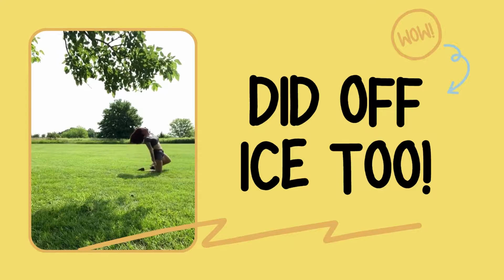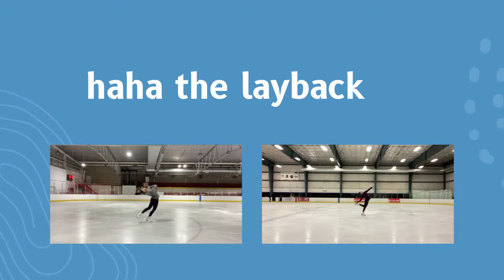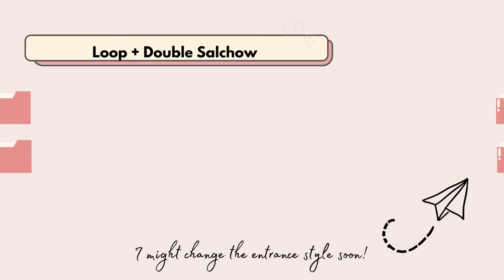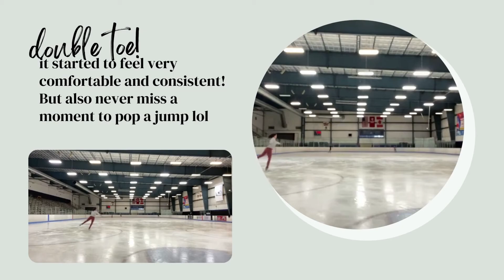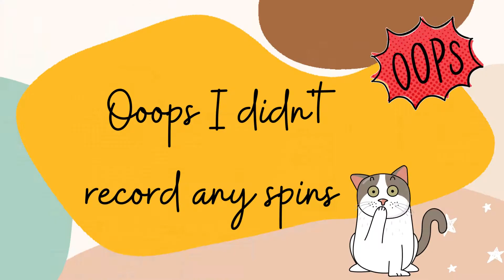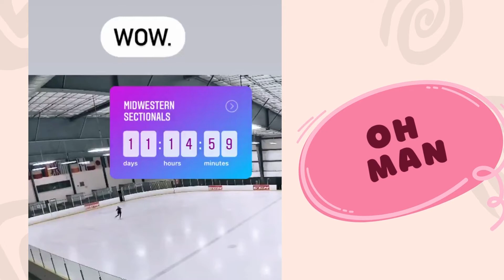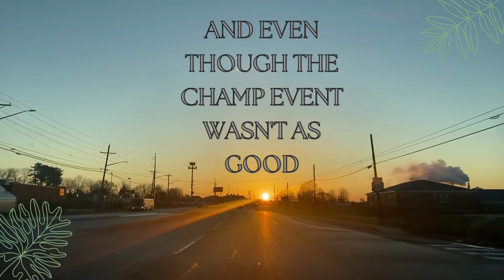Figure Skating Season Recap 2021 - 2022 :)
It's been a like 2 months since I posted a video!!! I'm still waiting on the official video from adult nationals 😩 some sort of technical difficulties for a couple months now but hopefully we have them soon. In the mean time, I decided to create a video to recap my figure skating season for 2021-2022.

Even though the goal for me was to compete successfully, I decided that that isn't what the goal should be. Yes, competing successfully isn't as emotionally sad compared to when you fail. But looking at the bigger picture and seeing all the improvements and how far I have come is what matters. The highlights of the season for me are:

❄ not falling from a spin in the last two events
❄ actually getting levels on spins!
❄ getting +3 GOE on my axel ☺
❄ getting the high skating skills component in my group at the open event at adult nationals!!!
❄ interpreting my program so much more

I hope you enjoy this video and can't wait for what next season brings!